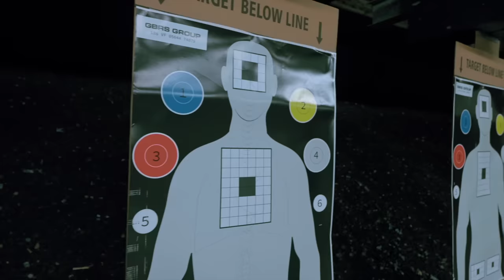GBRS GROUP TALKS CARBINE SET UP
Here is an in-depth look into the "WHY" we/ GBRS Group sets up our instructor carbines the way we do. Each one is set up custom to the end user because it needs to feel like an extension of their body. We feel a proper carbine setup will allow for more dynamic presentations and overall performance.